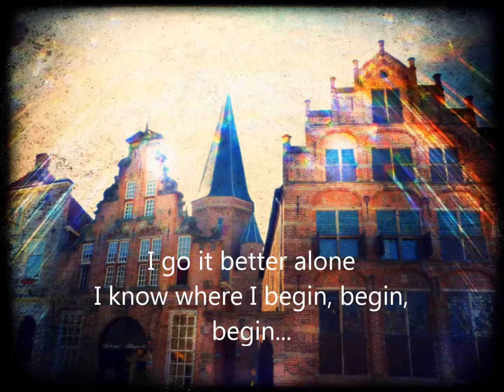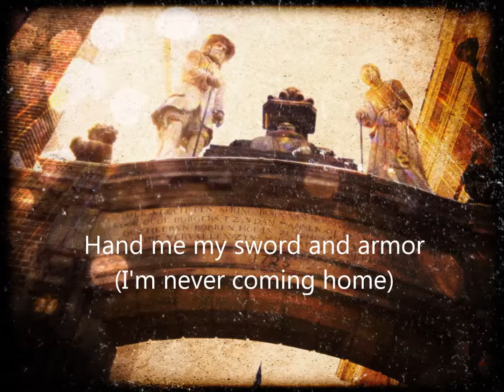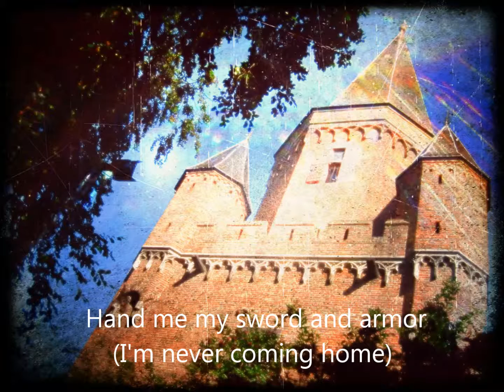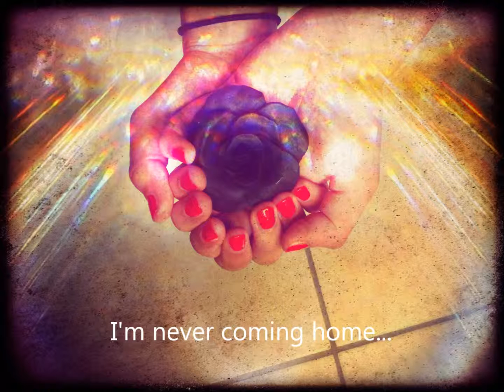Laura Jansen's Queen of Elba, Instrumental for Karaoke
Instrumental version of Queen of Elba by Peter Reynders - original composition by Laura Jansen.